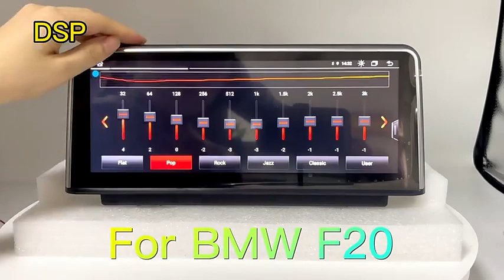For Bmw F20 2011 2016 Nbt Navigation System Android Car Video Multimedia Player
ASCA | For BMW Series 1 2 3 4 F20 F21 F22 F30 F31 F32 F33 F34 F36 Head Unit